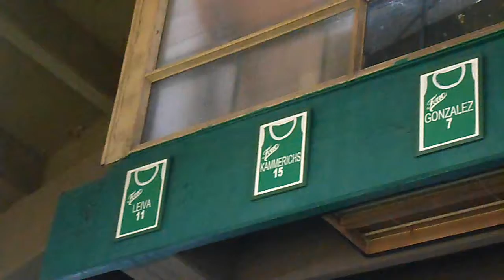2015-07-09 Ferro 59 vs. CACYP 45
FEBAMBA - Top 20